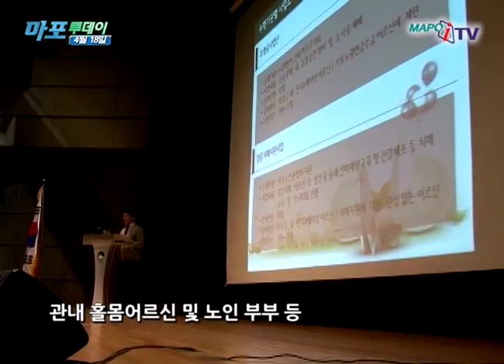마포 마포iTV 4월 18일 뉴스 어르신 일자리 및 사회활동 지원 사업 활동